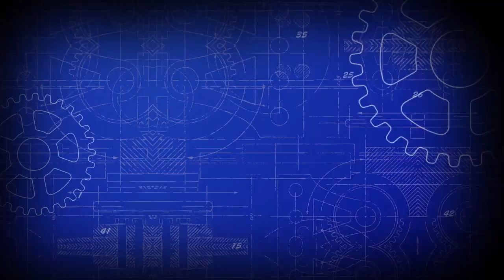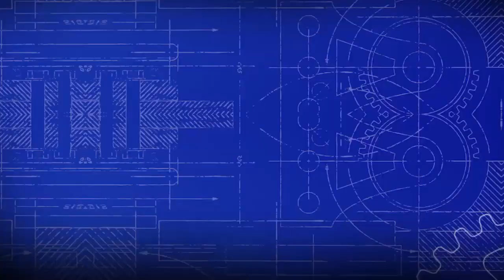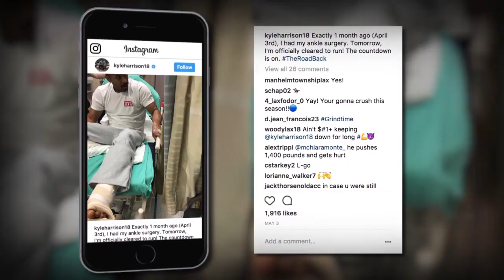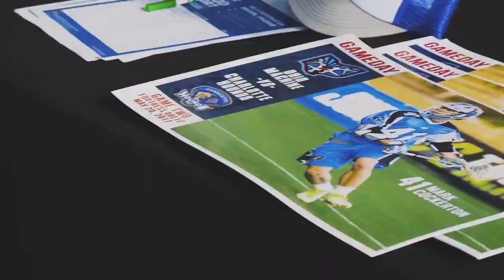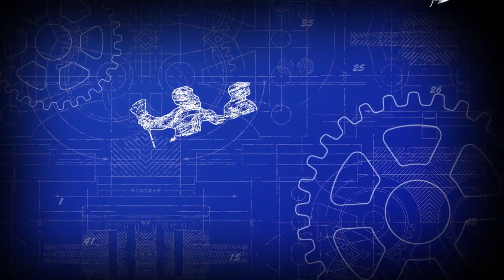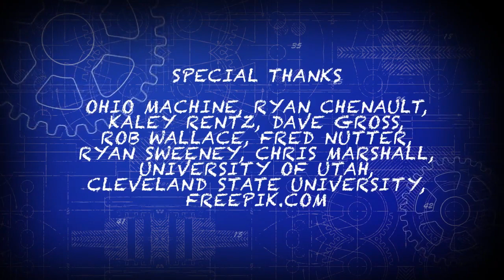The Blueprint: The Story of the 2017 Ohio Machine | MLL Lacrosse Original Documentary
LSN Original Documentary, The Blueprint: The Story of the 2017 Ohio Machine is an the in-depth story of the 2017 season of the Major League Lacrosse Champions Ohio Machine